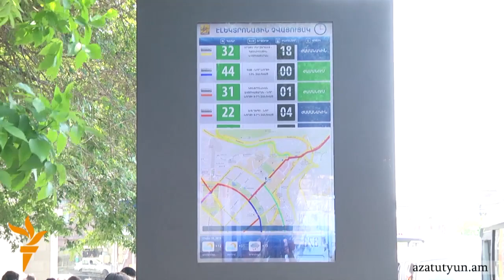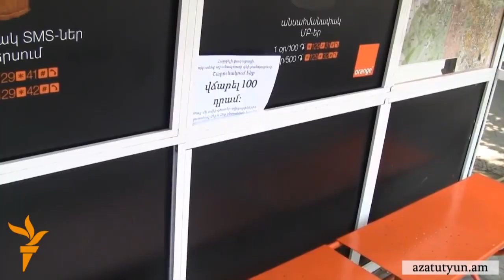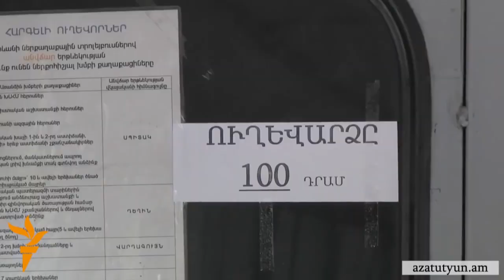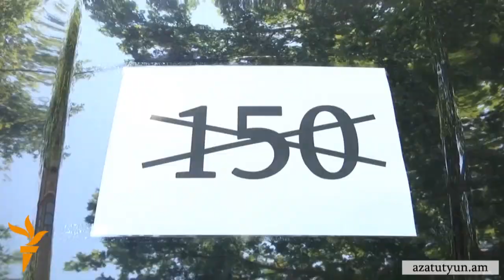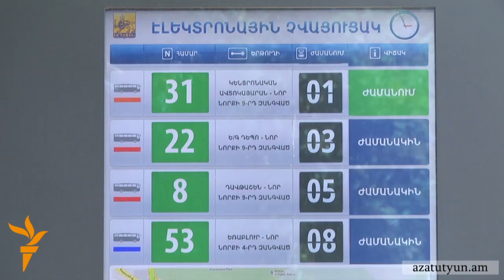Երևանում կարող է հասարակական տրանսպորտով երթևեկելու մի քանի սակագին սահմանվել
Առաջիկա ամիսներին Երևանում կարող է վերանալ տրանսպորտային 100 դրամ միասնական սակագինը։